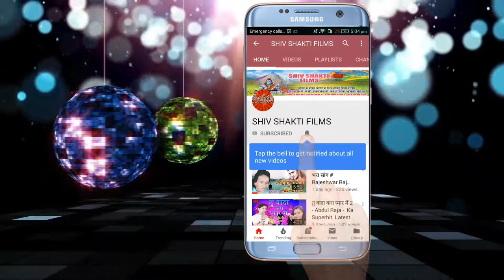नेबुआ के जूस चुस ना रे - Abdul Raja - के इस गाने ने पुरे बिहार को हिला के रख दिया है विडियो को देखे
SONG@  नेबुआ के जूस चुस ना रे

SINGER @ ABDUL RAJA

WRITER @  SUGRIV SAWARIYA

MUSIC @ AMIT SINGH ARYA

PRODUCER @ S.PRAKASH JI

LABLE    @ SHIV SHAKTI FILMS